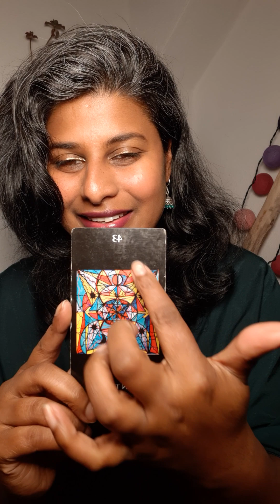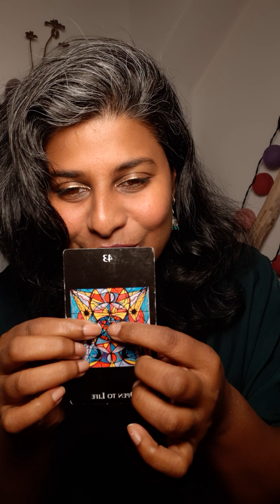175. Tune In Frequency. Klangschalen & Orakel Kollektiv Reading für den Mai von Jeena Joan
Namaste meine liebe Seele,

du möchtest gerne mit mir zusammen arbeiten?

oder buche direkt einen Video Call mit mir für einen kostenfreies Kennenlernen.

Wir schauen gemeinsam ob wir ein Match sind.

Jeena Joan